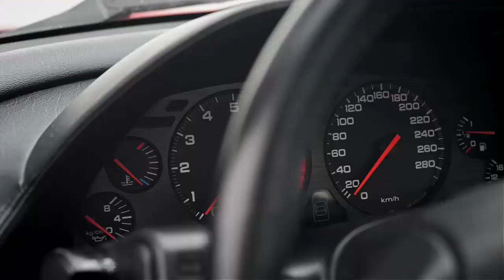Honda (Acura) NSX - One Of The Greatest Analog Sport Car - Alapjárat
A Honda NSX az igazi analóg sportautó, mely sok szempontból a mai napig egyedülálló. Az alumínium karosszéria és a VTEC-kel hangolt V6-os páratlan párost alkot. Az évtizedek alatt bebizonyosodott, hogy ami Senna kezei közül kerül ki, az rossz igazából nem lehet.